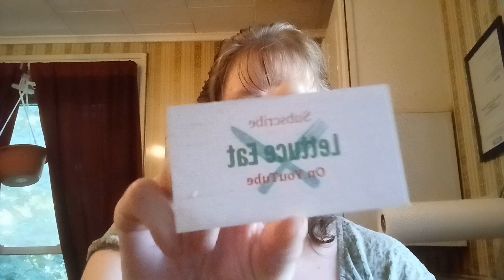Fridge Clean Out Vacation & Breakfast Edditon Plus Tips!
Hey everyone this is previously recorded.  We're cleaning up my fridge cooking a Big breakfast with what is on hand. So  nothing goes bad while we're gone.
Love coffee join us for fun pictures.